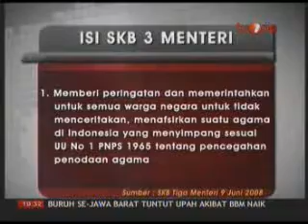DEBAT SKB AHMADIYAH bagian 1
AKBB VS FPI